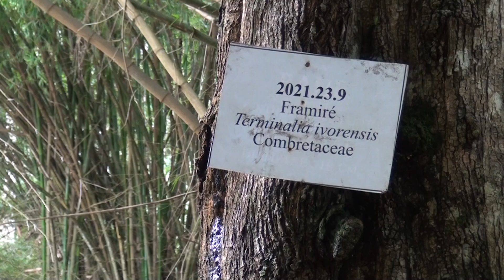Laurent Tchagba intensifie la lutte contre le sciage illégal à Agboville